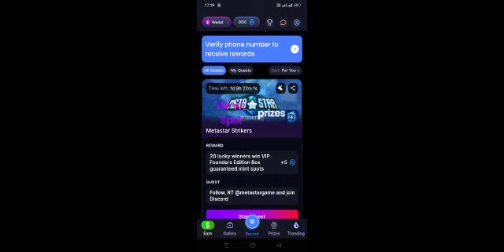Bus driving - Bus drift - Game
channel - Driving games tbc 1432